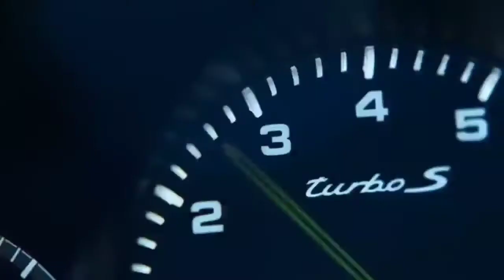CJ Williams voice over reel 2021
voice over reel of made up commercials for auditions.

Jimmy Johns commercial wrote by me also.